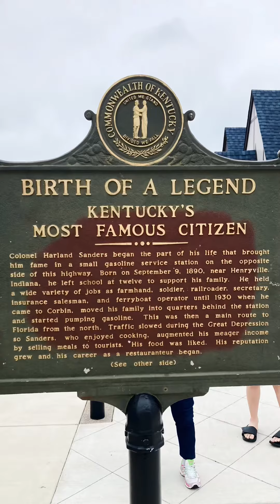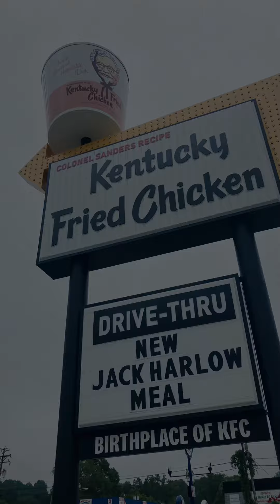Harland Sanders Cafe and Museum